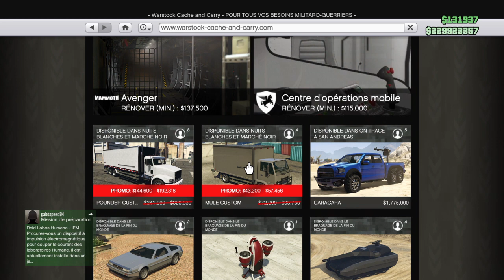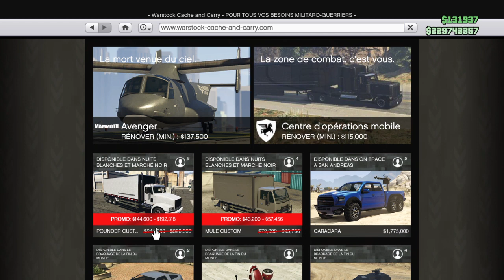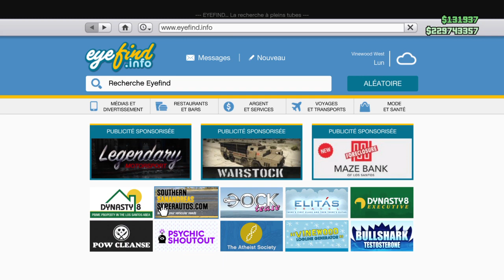CAMIONS QU"ON A EU AVEC LE DLC GTA5 ONLINE 1 44 PS4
Petite video pour vous montrer ce qu'on peut faire avec les 2 camions + la camionnette qu'on a eu avec le DLC.J'espère que sa vous donnera 1 avi si vous l'hesitez à l'acheter .Merci à vous et bon wk à tous.